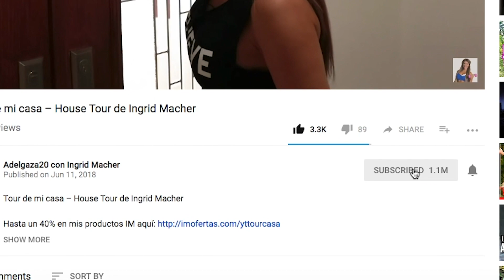RUTINA PARA TONIFICAR TODO EL CUERPO Y QUEMAR GRASA| TOTAL BODY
Fabulosa y Fit el primer y único reto en tiempo real para perder peso, recuperar tu autoestima y mejorar tu salud

Hola amigos de Adelgaza 20

Hoy les traigo una rutina de cuerpo completo para acabar con esa grasa rápidamente, y tener el cuerpo tonificado que tanto deseas para este verano👙. Yo me vine a hacerla en el Geem Gym, pero ustedes pueden realizarla desde casa 🏠, o el parque 🌳también;

Son 5 ejercicios de los cuales realizarás 3 series de 15 repeticiones por cada uno, recuerda que si estás comenzando puedes utilizar poco peso hasta que tu cuerpo vaya creando más resistencia. Si no tienes pesas puedes utilizar botellas de agua, de detergente, bolsas con fruta... 0 excusas, ponte creativa.

Esta rutina la puedes realizar 3 veces por semana 😘

Ingrid Macher
Adelgaza 20